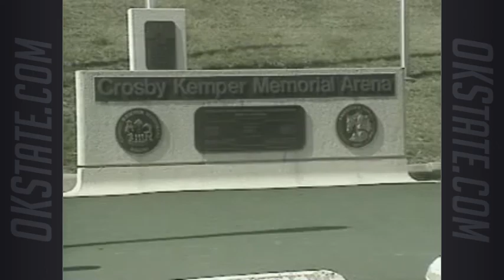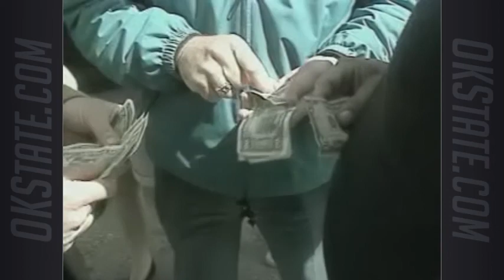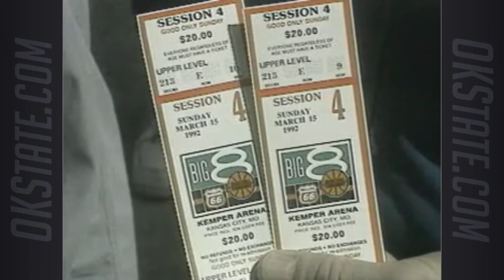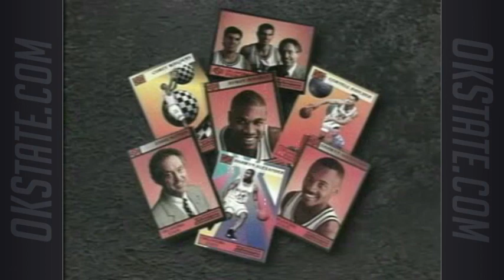Eddie Sutton Show - 1991-92 Ep 11: Big Eight Tournament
Oklahoma State head coach Eddie Sutton and host Dean Blevins recap OSU's games in the 1992 Big Eight Tournament at Kemper Arena in Kansas City. The Cowboys advanced to the tournament championship game, but ultimately fell to Kansas 66-57.

The Cowboys cruised to victory with an 81-57 win over Kansas State in the first round of the Big Eight tournament. Byron Houston, later named tournament MVP, scored 26 points.

OSU continued its winning ways in the second round, topping Iowa State 69-60. Byron Houston, Corey Williams and Darwyn Alexander all scored in double figures. The Cyclones were led by Skip McCoy and Fred Hoiberg's combined 20 points.

In spite of a combined 30 points from Byron Houston and Bryant Reeves, Oklahoma State fell 66-57 to Kansas. The Cowboys were limited to 39% shooting, while allowing the Jayhawks to shoot 50%.

This episode also features a preview of the NCAA tournament, and a feature on the Big Eight tournament and the passionate fans from all across the region that attended the conference tournament at Kemper Arena.